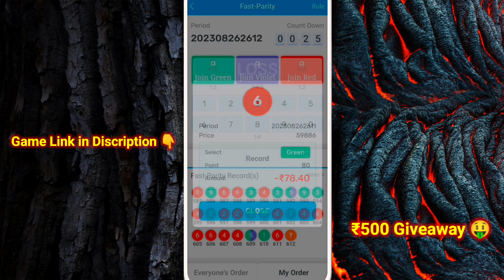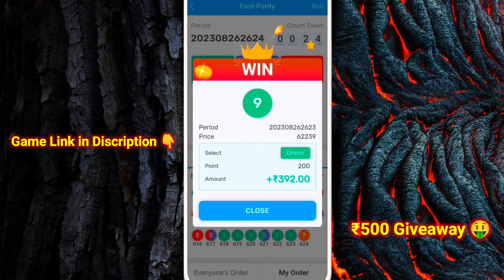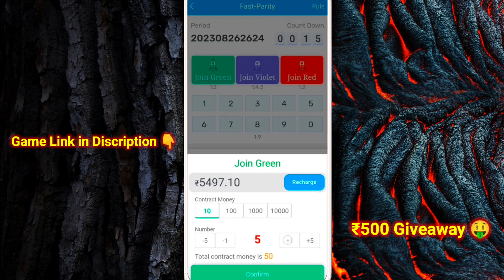Fastwin App Se Paisa Kaise Kamaye ! Fastwin Fast - Parity Game Winning Tricks ! Fastwin !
important note :-

Solved Queries:-

fastwin se paise kaise kamaye
fastwin app se paise kaise kamaye 2023
fastwin app
fastwin app se paise kaise nikale
free me paisa kaise kamaye
fastwin app withdrawal
fastwin se refer karke paise kaise kamaye
fastwin app me recharge kaise kare
mobile se paise kaise kamaye
fastwin app earning tricks
fastwin app
fastwin
fastwin unlimited wining tricks
fastwin withdrawal
fastwin wheelocity trick
fastwin withdrawal problem
fast win minesweeper
fastwin refer trick
fastwin fast parity game trick
fast parity game winning tricks

best earning app 2023 money earning apps
new earning app 2023 today
earning app
2023 best self earning app
2023 best earning app
online earning apps 2023
best self earning app paytm cash earning apps